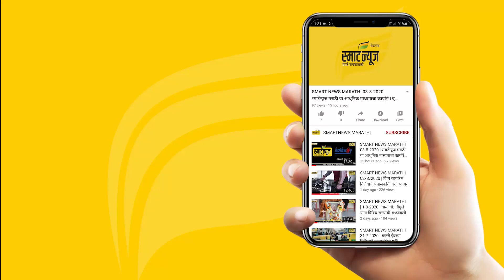स्मार्ट प्लस हिंदी न्यूज बुलेटीन 27-11-2021 | SMART PLUS HINDI TODAY'S BULLETIN NEWS​​​​​​​